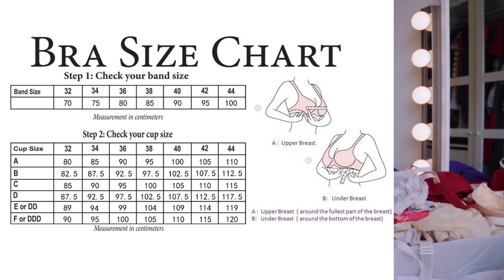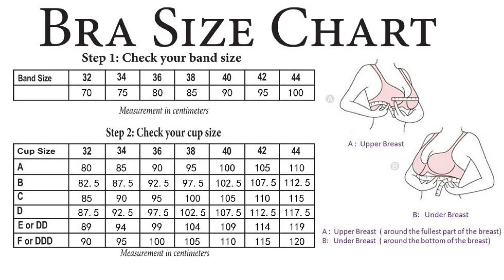COMO ESCOLHER CORRETAMENTE O SUTIÃ IDEAL PARA O SEU CORPO | JOANNA MARIA, A CAPIXABA NA ISLÂNDIA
Oi, comadre!

Você sabia que 80% das mulheres usam sutiã errado? Saiba que isso pode acarretar em problemas como mudar a anatomia dos seus seios, não garantir a sustentação necessária, trazer dores nas costas, nos ombros e outros desconfortos que nosotras conhecemos bem.

Porém, achar o sutiã ideal, não é uma tarefa fácil, e por isso que hoje eu resolvi gravar esse vídeo, porque quero te ajudar a encontrar um que se adapte bem aos seus seios e biotiopo.

Contatos Profissionais

Instagram do Oli vida na europa morando na europa joanna maria joanna maria etiqueta morando na islândia